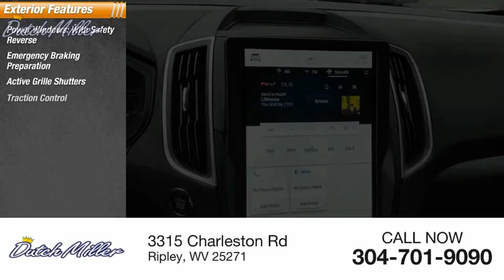2023 Ford Edge FT379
2023 Ford Edge SE

Dutch Miller of Ripley
3315 Charleston Rd